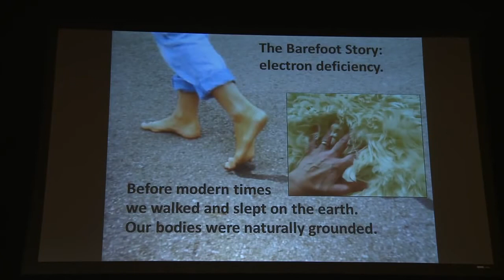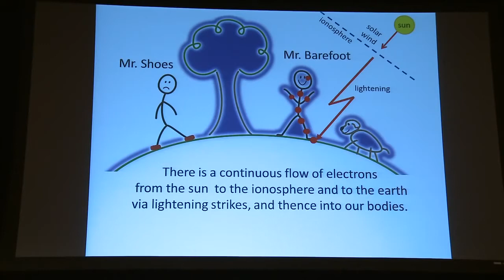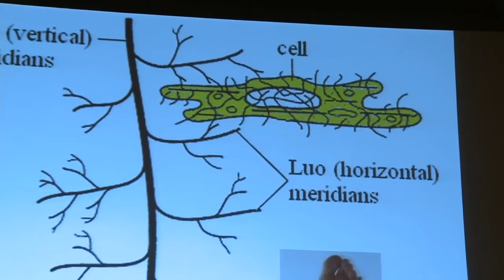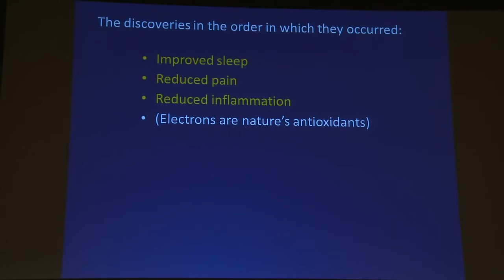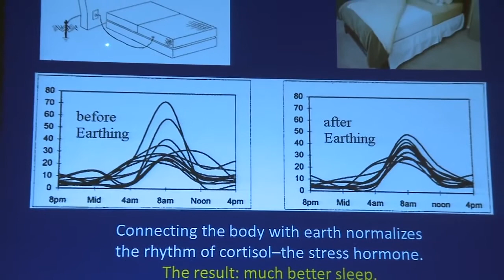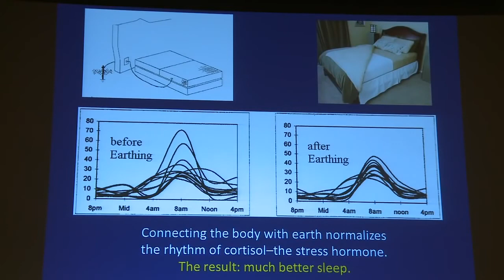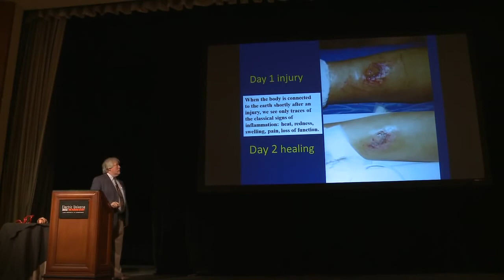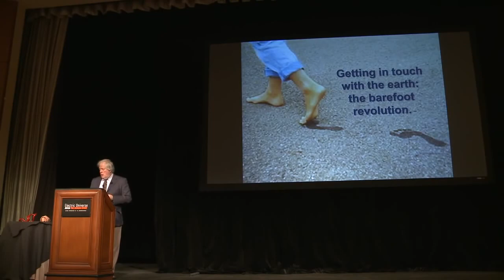The Best Documentary Ever - James Oschman: Human Metabolism Meets Cosmic Metabolism | EU2017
Excerpt from Human Metabolism Meets Cosmic Metabolism by James Oschman, Electric Universe 2017 Conference: The Human Story. To purchase the full .

Presentation given by biologist Dr. James Oschman at the International Light Association 2017 Conference, in Antwerp, Belgium. Living cells, tissues and .

What is the importance of energetics for medical doctors?